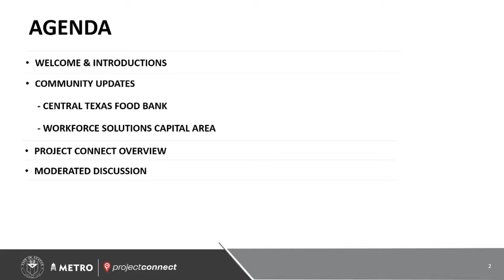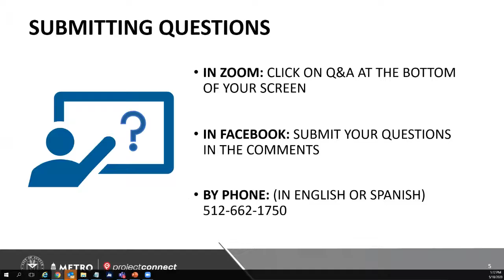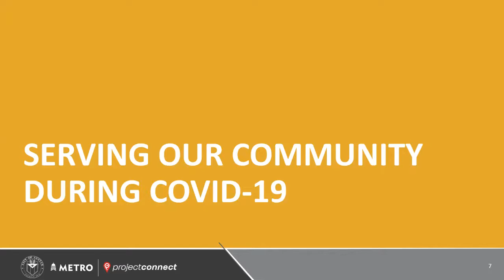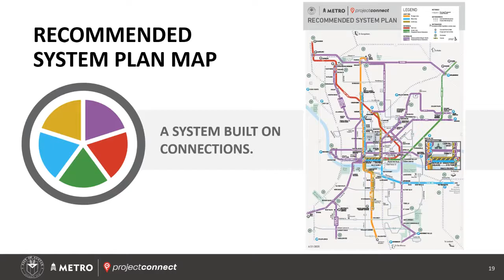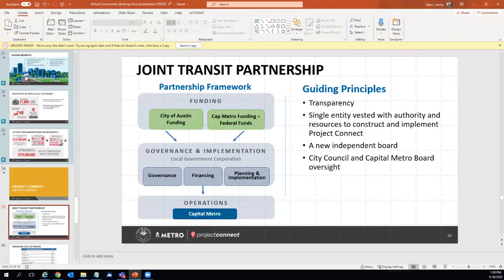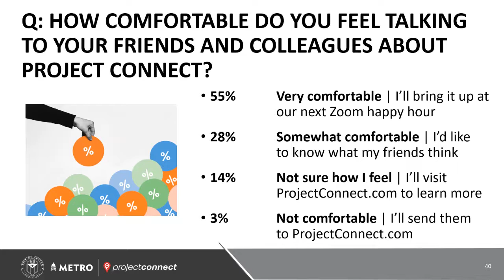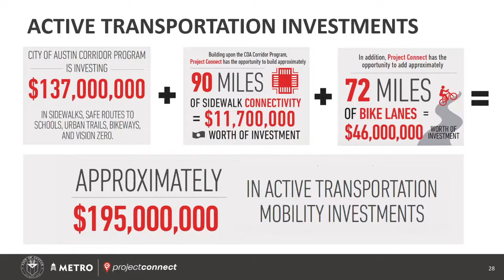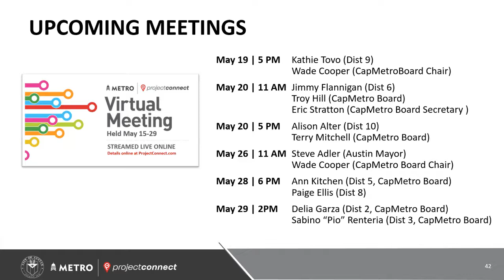Project Connect Virtual Community Meeting 05/18/2020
DISTRICT 1: COMMUNITY MEETING